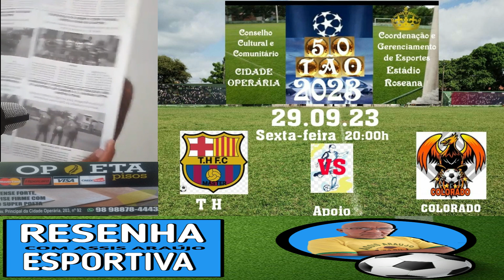Resenha Esportiva com Assis Araújo Edição 429 28 09 2023